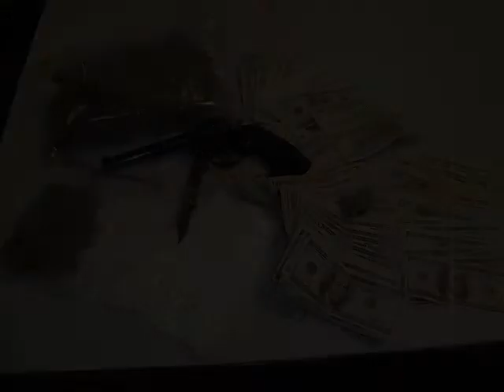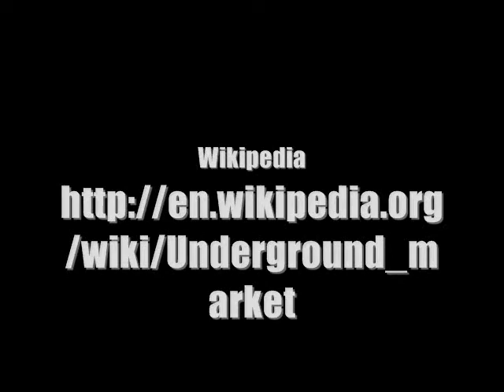The Underground Economy